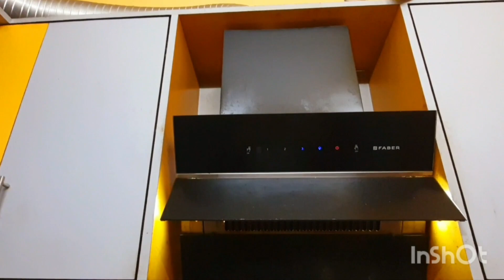Dudh Diye Koi Maach | Fish In Milk N Mustard Oil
Recipe for dudh diye bata maach  👆